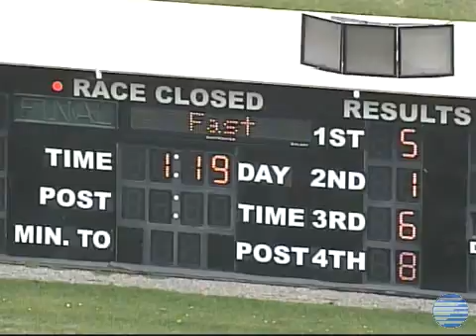2012-04-09 Green Peace 3&4yr Maiden MEA.wmv